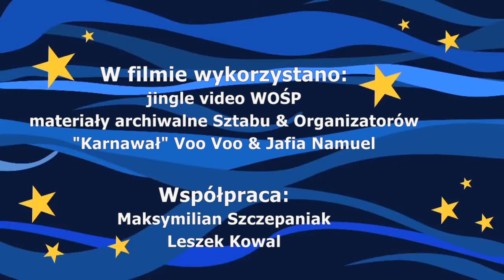Program 22. Finału WOŚP w gminie Murowana Goślina (w skrócie)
Gmina Murowana Goślina położona jest w województwie wielkopolskim, 20 km na północ od Poznania.